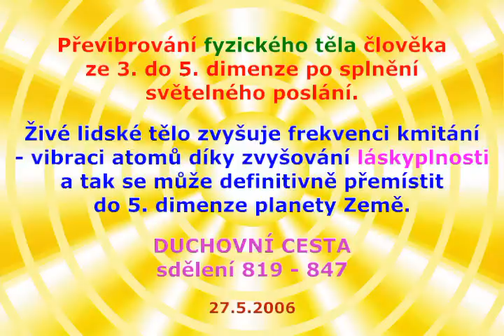PŘEVIBROVÁNÍ CZ/EN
Převibrování fyzického těla člověka ze 3. do 5. dimenze po splnění světelného poslání.
Živé lidské tělo zvyšuje frekvenci kmitání - vibraci atomů díky zvyšování láskyplnosti a tak se může definitivně přemístit do 5. dimenze planety Země